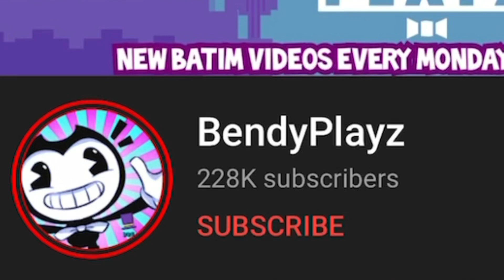HUGGY WUGGY FINDS A SCARY MONSTER! (Poppy Playtime BATDR Roblox)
Bendy, Boris and Huggy play some SCP Foundation games in ROBLOX! These get pretty crazy!

See ya!

:D